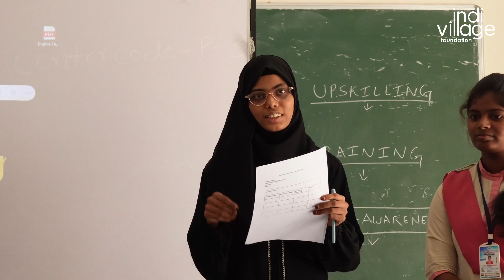What Are You Interested To Do, Learn, Explore, and Change? | Volunteer Orientation Session | Raichur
What are you interested to do, learn, explore, and change?

Our volunteer orientation session was started by asking these questions in Government First Grade Women’s College, Raichur. And here’s what they shared with us!